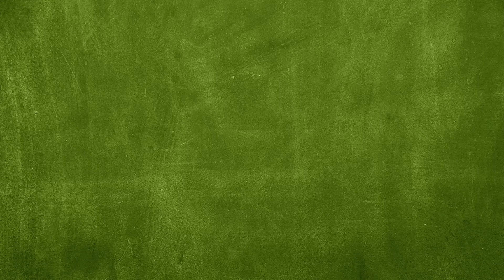La Place Recept - Regenboog smoothie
Kleurrijk eten en drinken doet het goed bij kinderen. Dit recept is gezond, aantrekkelijk en super leuk om te maken!

Ingrediënten voor kleuren naar keuze
Geel: peer, mango en banaan
Rood: frambozen en aardbei
Paars: Blauwe bes en bramen
Oranje: Mango, abrikozen, nectarine en wortel
Groen: kiwi en bladgroente (bijv. sla of spinazie)

Blender de kleuren apart van elkaar en zet ze op zij in verschillende glazen. Mocht een kleur erg dik zijn dan kan je ook water toevoegen. Schenk voorzichtig één voor één de kleuren in het smoothie glas zodat je verschillende kleurlagen krijgt.

Tip
- Gebruik een lepel met het inschenken in het glas om menging van de kleuren te voorkomen.
- Voornamelijk fruit gebruiken is een aanrader i.v.m. de smaak